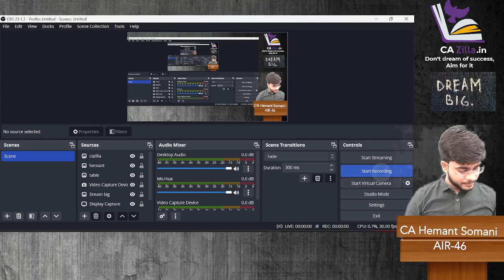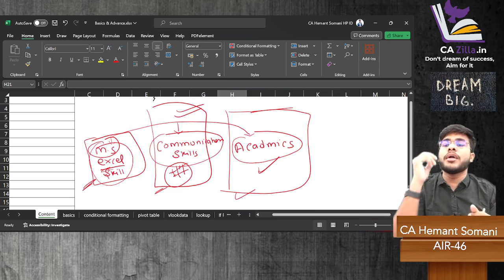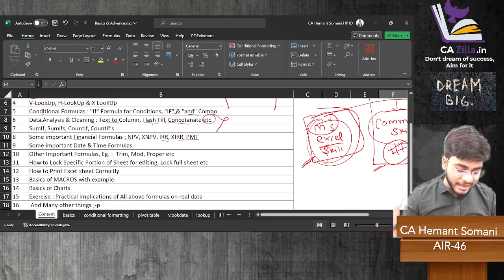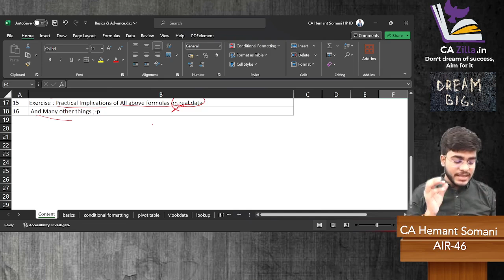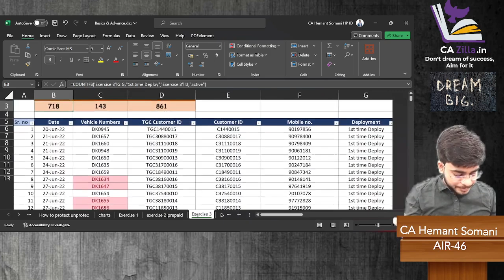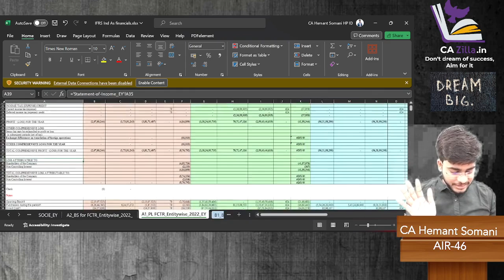Way to get Into Big 4 & Big MNC's : Microsoft Excel Training designed for CA/CS/CMA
How to join Big 4 & Big MNC's
Microsoft excel training
ca articleship cs articleship
MS excel training - Vlookup, Xlookup, Conditional formatting, Micros Etc.